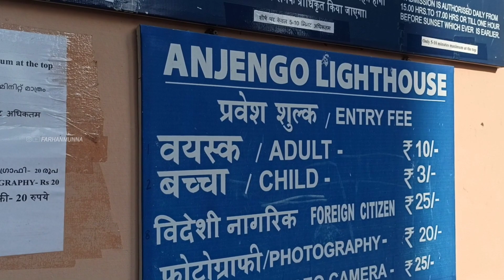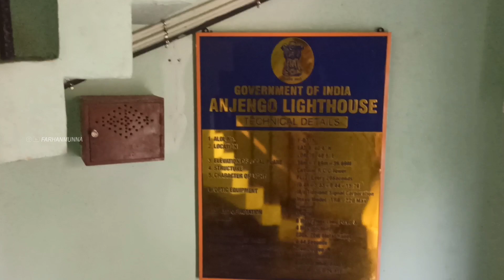ANJENGO/ ANJUTHENG LIGHT HOUSE & FORT - TRIVANDRUM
ANJENGO / ANJUTHENG LIGHTHOUSE & FORT

TICKET FARE

LIGHT HOUSE
10/- PER HEAD
MOBILE PHOTOGRAPHY
20/-

FORT
ENTRY FREE

ENTRY TIME
MRNG TO EVNG ( 05 PM )